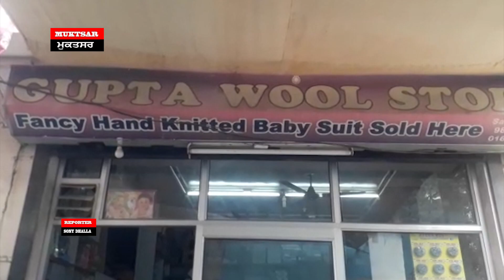Police seize large Amount of fireworks on various places during raids in Muksar OCT 25 2019